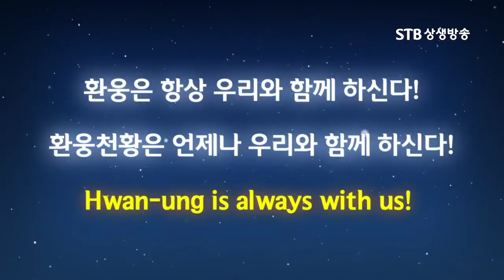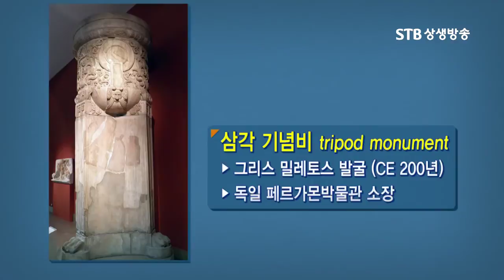환웅은 항상 우리와 함게 하신다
동북아 시원문화를 찾는 첫 관문은 무엇인가?
자, 1부에 인제 이 성찰의 시간에서는 이 동방의 시원역사문화가 얼마나 왜곡이 됐냐. 그리고 그 진실이 뭐냐? 그리고 그 역사왜곡의 깊은 상처가 지금 우리들의 가슴속에 어떻게 남아 있는가? 이 문제를 곰곰이 생각해 보면서 이른 새벽 아침에 천지에 기도를 하고 인제 아침 시간을 보내고 있는데, 하늘에서 밝은 기운이 열리면서 그것은 두 글자다. 동방의 잃어버린 역사문화를 찾는 그 상징적인 이 동방 역사문화의 실제 창조자인 바로 그를 부르는 두 글자 상징언어가 중국 문헌, 우리가 잘 알고 있는 이 산해경에 나와 있는데, 거기에 보면 이런 내용이 나와 있어요. 근데 여기에 보면은 숙신의 나라에 백민, 백의민족이 살고 있는데, 뭐라고 했느냐? 거기에 보면은 이 큰 나무, 큰 나무를 큰 나무를 모시고, 바로 웅상이다. 웅상이다. 이 속에 동방역사문화를 찾는 비밀이 다 있는거여. 웅상. 이 웅상이란 뭐냐? 얼핏 보면 아, 영웅 웅 자, 항상 상 자. 영웅은 살아있다. 영웅은 영원하다. 그런 뜻이 아니라 바로 우리들이 어릴 때 지금 4, 50대 이후 되는 사람은 동방의 최초 나라, 또 우리 한민족은 반만년 배달민족, 배달의 한민족은 반만년 배달민족, 배달의 역사, 배달이다. 하는걸 알고 있어요.

단군왕검이 조선을 건국하기 이전에 우리 한민족의 본래 나라 이름은 배달이다 말이여. 배달민족이라는거야. 바로 이 배달국을 건설하신 분, 6천년 전에 배달국을 건설하신 실제 오늘의 이 한국, 최초의 건국자는 바로 이 환웅이다.
웅상이라는 것은 이 환웅천황의 환웅의 항상 상 자를 써

☜ 환웅은 항상 우리와 함께 계신다.
서, 항상 상 자를 써서 아주 거룩한 성산 같은 거대한 그 공정심을 유발하는 큰 산이 있으면 바로 그것을 바로 산상이다. 그 산이 바로 환웅님이 이렇게 임재하시는 산이다 이거여. 거대한 나무가 있으면 그런 신단수를 바로 웅상으로 모신거여. 그래서 환단고기에는 이 산상과 웅속의 풍속이 우리 한민족에게는 수천년 전부터 이렇게 내려왔다.
그래서 웅상은 환웅은 항상 우리와 함께 하신다.

환웅천황은 언제나 우리와 함께 하신다 이거여. 아마 영어 표현으로 한다면 이 ‘환웅 is always with us’ 이건 정말로 이렇게 들을수록 기분이 좋은, 우리 한민족에게는 행복감을 느낄 수 있는 바로 역사의 명언인 것입니다.

-증산도 안경전 종도사님 환단고기 북콘서트 내용